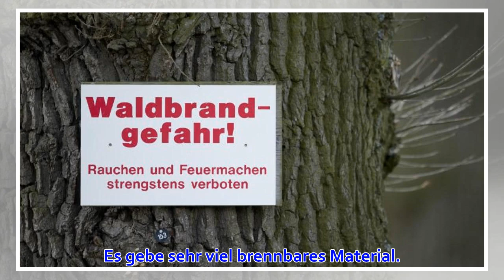Waldbrandgefahr: Sachsenforst mahnt zu Vorsicht bei Feuern - WELT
Pirna (dpa/sn) - Sonnenschein und Trockenheit lassen in Sachsen derzeit die Waldbrandgefahr steigen. Schon jetzt gilt in den nördlichen Teilen Sachsens die Waldbrandwarnstufe 4. Örtlich könne am Osterwochenende sogar die höchste Stufe 5 erreicht werden. Vo...